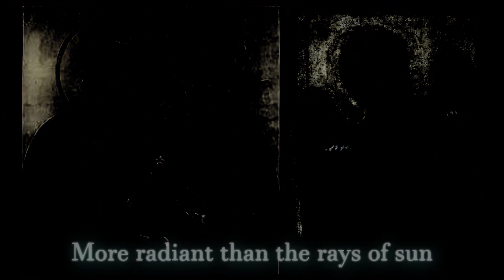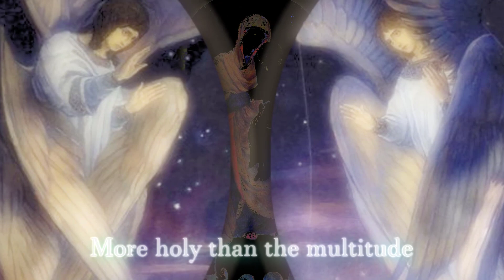Agni Parthene Church Slavonic - English Sub - Eastern Orthodox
Another one for the Orthodox Christians during this Great and Holy Lent.

God Bless.

Russian Orthodox

Sung in Church Slavonic - English Sub

Agni Parthene, a hymn written by St. Nektarios of Aegina